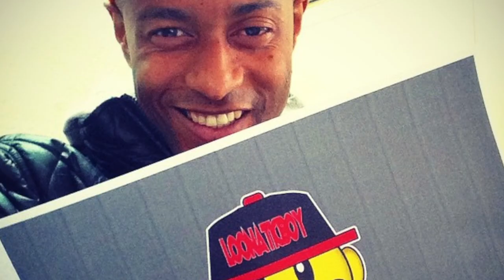KM3 - Loonaticboy - Loony Johnson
Entrevista ao artista Loony Johnson que lançou uma marca de roupa
Krioula Magazine Nº3, produzido pela Artemedia Produções.